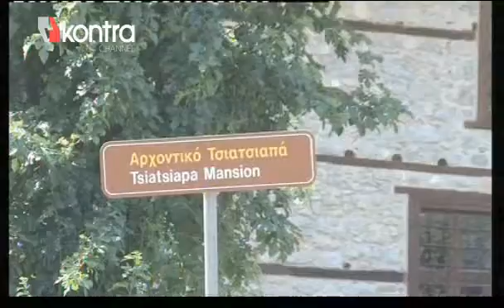Καστοριά τουριστικός και επενδυτικός προορισμός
Η ναυτιλιακή εκπομπή Maritimes προβάλλεται από το kontra channel κάθε Τετάρτη 20:00-20:55  μ.μ. Παρουσίαση - οργάνωση εκπομπής Μάρκος Κάντζιος.

Η δυτική Μακεδονία και συγκεκριμένα η Καστοριά, μέσα από την υπερχιλιετή ιστορία της έχει να επιδείξει σημαντικά αξιοθέατα όπου σε συνάρτηση με το φυσικό κάλλος της περιοχής, αποτελεί ένα μοναδικό τουριστικό προορισμό. Επίσης η ιδιομορφία της περιοχής παρουσιάζει ευκαιρίες επένδυσης.

Αναλυτικότερα για τα παραπάνω μιλάνε στην εκπομπή της Τετάρτης 31 Αυγούστου οι κ.κ. Δημήτρης  Σαββόπουλος Αντιπεριφερειάρχης Καστοριάς, Εμμανουήλ Χατζησυμεωνίδης Δήμαρχος Καστοριάς, Ειρήνη Μισκία Αντιδήμαρχος Πολιτισμού Καστοριάς, Βασίλης Παρτσάνης υπεύθυνος εταιρίας διαχείρισης των δυο πλοίων στην λίμνη, και ο Κώστας Κοντομανόλης Προπονητής Εθνικής Ελλάδος κωπηλασίας.